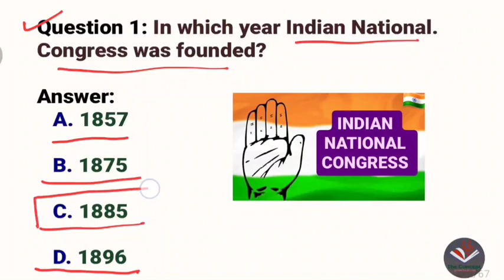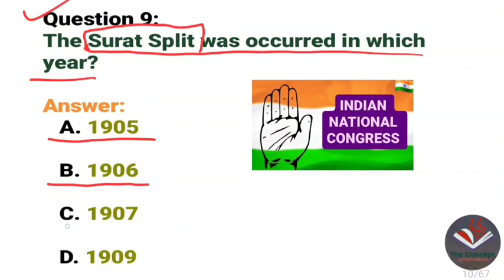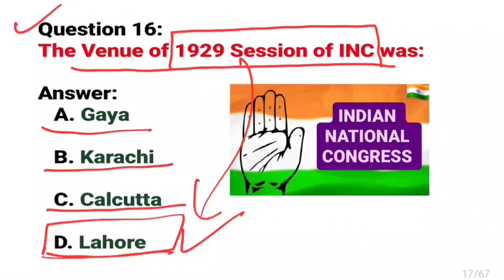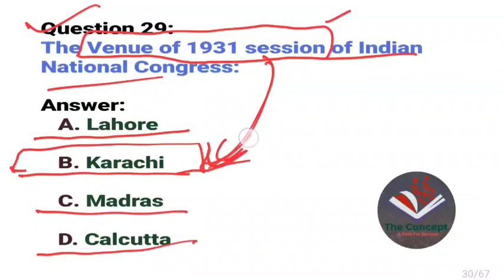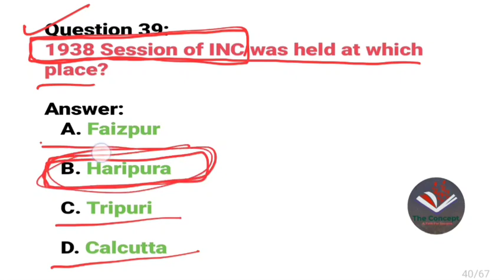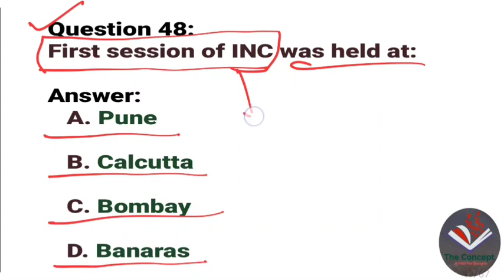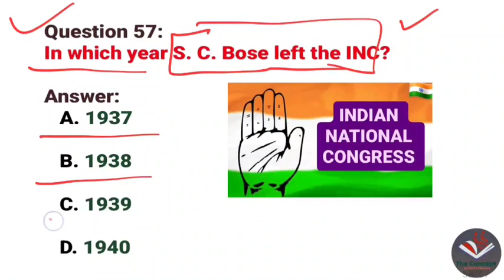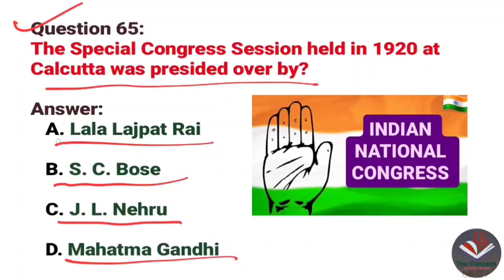Best MCQs of Indian National Congress | Modern History 60+ Important Questions of INC | UPSC | SSC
Here is description about Most Important MCQs INC. This video lecture describes about Establishemnt, Sessions and President Questions.